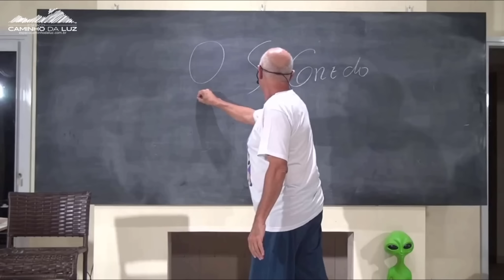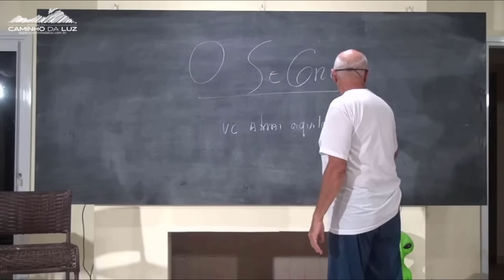O SEGREDO para DESPERTAR seu VERDADEIRO PODER Interior | Prof. Laércio Fonseca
Parte da Aula: Desperte seu Verdadeiro Poder Interior
Você pode acessar a AULA COMPLETA pelo nosso SISTEMA do VÍDEOS+
Você pode fazer sua ASSINATURA de nosso SISTEMA VÍDEOS+ pelo nosso

* Este vídeo do Professor Laércio está na integra sem nenhuma edição ou corte, PODE SER QUE O PROFESSOR NÃO RESPONDA A PERGUNTA DURANTE ESTE CORTE, já que o mesmo é apenas o INÍCIO da AULA em QUESTÃO, há um contexto a ser trabalhado antes da resposta em si, o vídeo é apenas uma amostra para que todos possam conhecer um pouco mais o trabalho do professor.